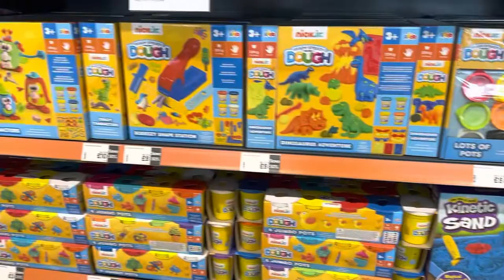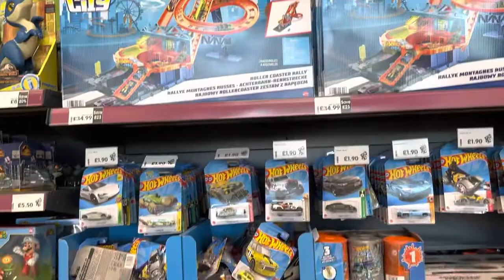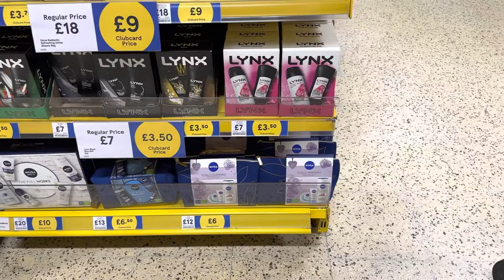Tesco Toy Sale 2022